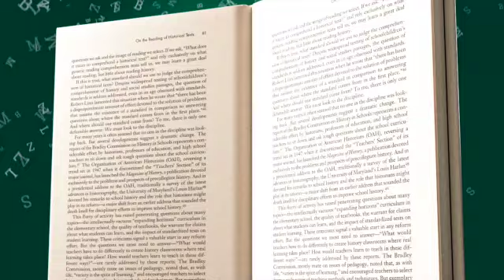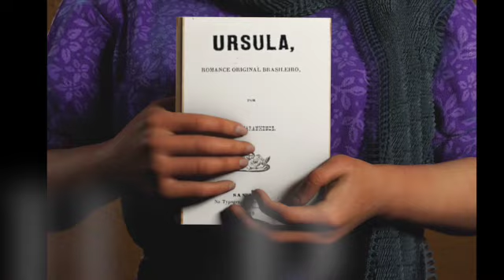Cultive Cultura - Congresso Internacional Cultive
Institut Cultive Suisse Brésil é o promotor do Congresso INTERNACIONAL CULTIVE DO 16 AO 19 DE NOVEMBRO EM RECIFE . O SALAO INTERNACIONAL DO LIVRO  DIA 17 E 18 DE NOVMEBRO ,  cultura, literatura, à história, arte do Brasil, da Suíça e dO BRASIL.

No canal você encontra os programas: Cultive Cultura, Biblioteca Cultive, A cobra fumou, Bicentenário de Maria Firmina dos Reis, As Valkyries, Cultive a Suíça

≠cultive_genebra
≠valquiria_imperiano
≠editora_cultive